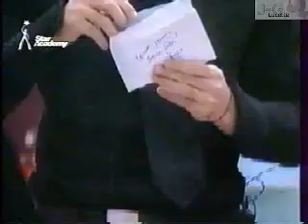25/11/2004 Accueil nominés (Greg, Lucie, Hoda, Mathieu, Sofiane, Sandy)